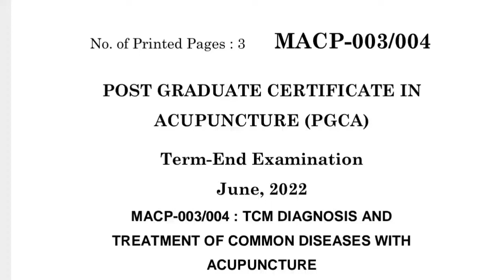MACP-003/004 JUNE-2022 QUESTION PAPER IGNOU